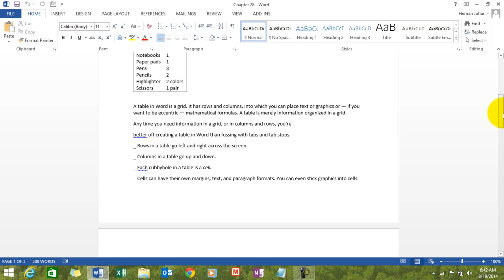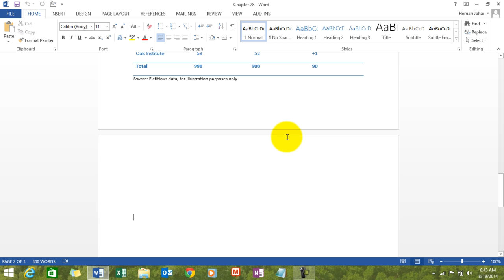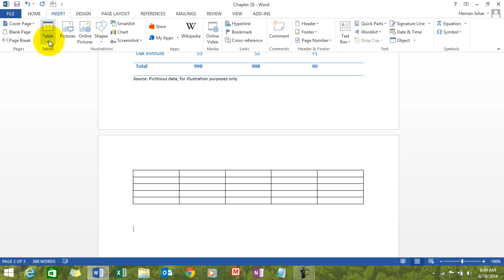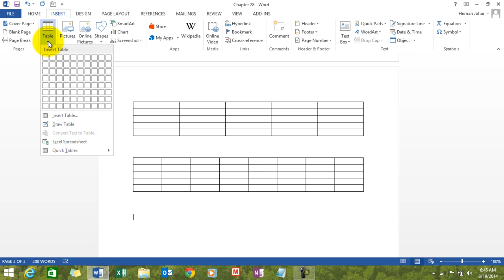Learn How To Create Tables In MS Word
A table in Word is a grid. It has rows and columns, into which you can place text or graphics . A table in MS Word  is merely information organized in a grid. In this MS Word Tutorial you will Learn how to do the following in MS Word
1.Create tables using a visual Table creator
2. Create Table using the Table Dialog Box
3. Use Inbuilt tables of MS Word